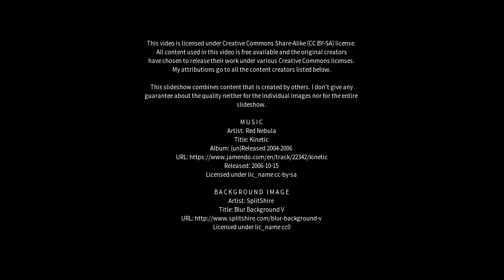Best places to visit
Best places to visit - Andria (Italy) Best places to visit - Slideshows from all over the world - City trips, nature pictures, etc.